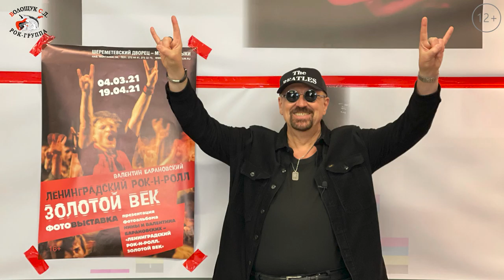Анонс клипа "Да, не всё зависит от нас"